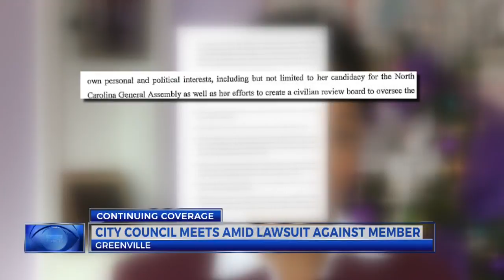Fired GPD Officers File Lawsuit Against Kandie Smith